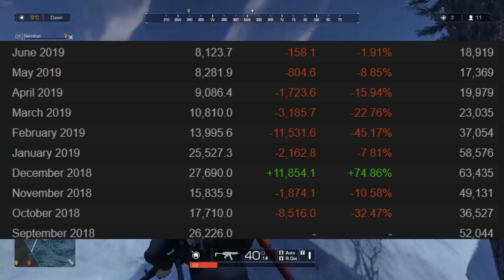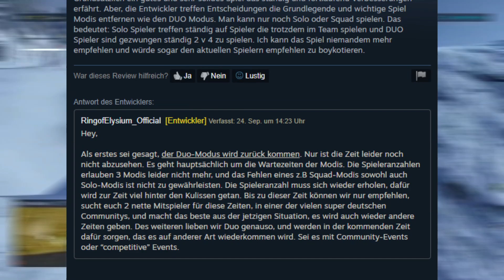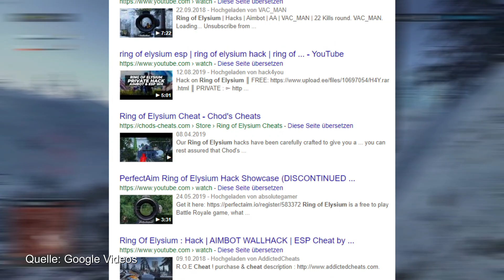Was wurde aus Ring of Elysium?🤔 | Ring of Elysium gameplay (deutsch/german)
Ring of Elysium ist tot? Was wurde aus RoE?
All das und mehr beleuchte ich im Video :)

VERGESST BITTE NICHT DIE  🔔 GLOCKE 🔔 ZU AKTIVIEREN UND EIN ABO DAZULASSEN!

*Mein Equipment*

►# Mein Maus Bungie: No Name